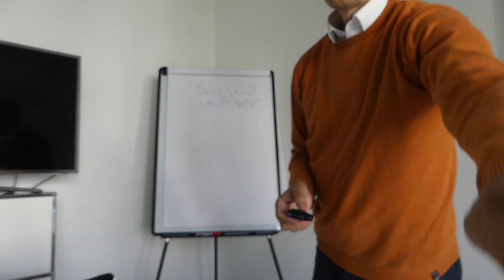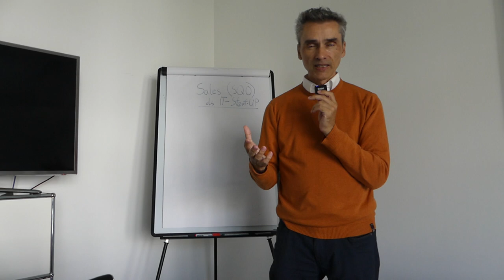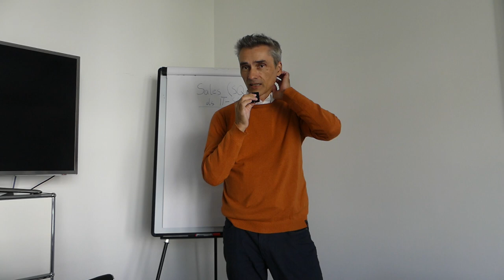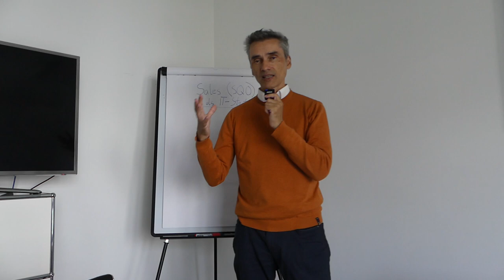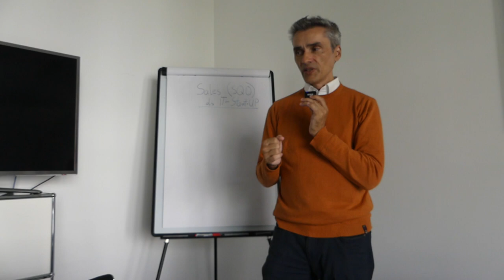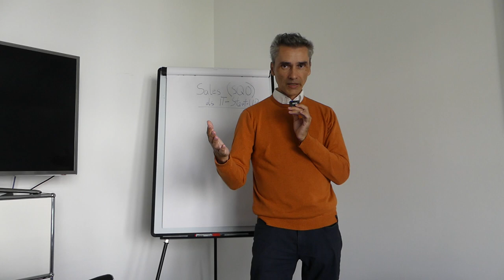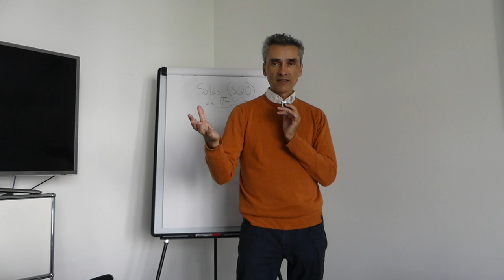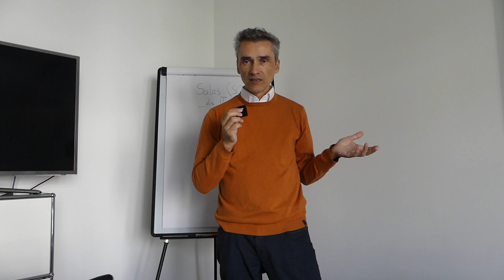Darum mach ich 2023 keinen Gewinn!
Warum ist 2023 ein gutes Jahr 100% des Gewinns zu reinvestieren?

Die Entscheidung, 100% des Gewinns im Jahr 2023 zu reinvestieren, kann in verschiedenen Situationen und für unterschiedliche Unternehmen sinnvoll sein. Hier sind einige Gründe, warum 2023 ein gutes Jahr sein könnte, um den gesamten Gewinn zu reinvestieren.

Happy Hunting!